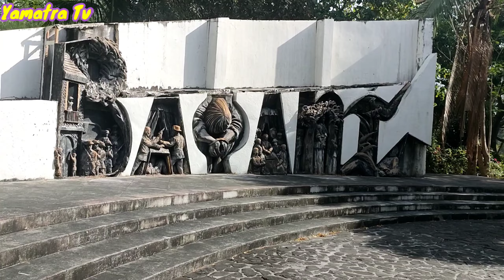BONIFACIO SHRINE || MARAGONDON CAVITE ADVENTURE || Ka-Yamat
Maragondon, bonifacio shrine, cavite, bike ride, cycling, Bonifacio Shrine, Maragondon Cavite, Adventure Ka-Yamat, lakwatsero, lakwatsa, lakwatserong labandero, adventurer,